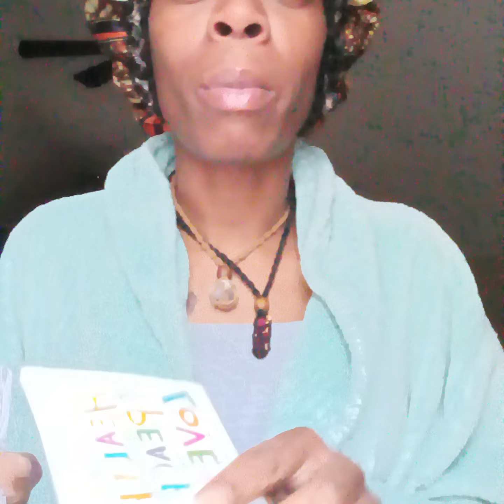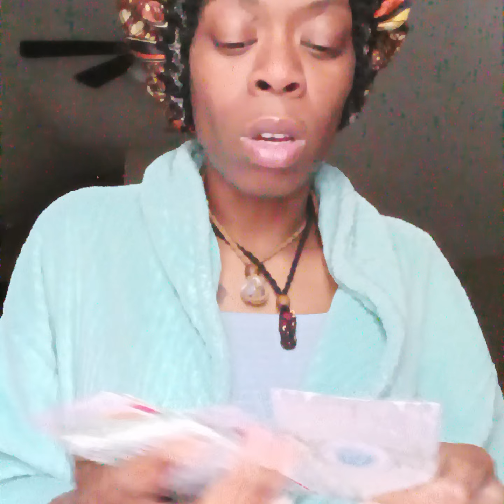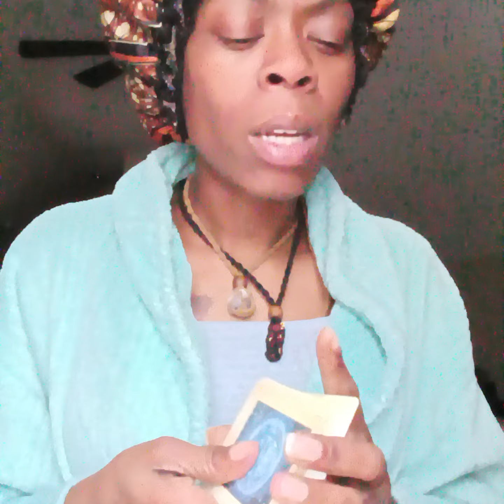Gemini🏋️‍♀️Burden by so many things going on in your life❤️‍🩹🙏Keep going Subtraction 2 what not wrkn